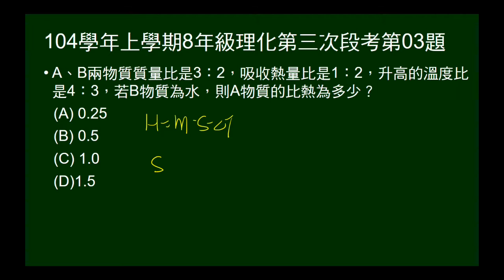104學年上8年級理化三段第03題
B為水，A與B質量比、溫度變化比、熱量比，問A的比熱。